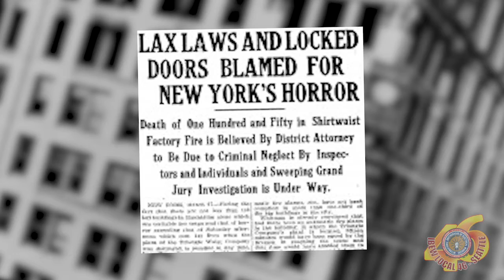1909 Uprising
In 1909, on this day, twenty-three year old immigrant Clara Lemlich Shavelson gave a speech that made an audience of workers erupt over their poor working conditions. Today, we celebrate the work of women like her with unions that protect workers.